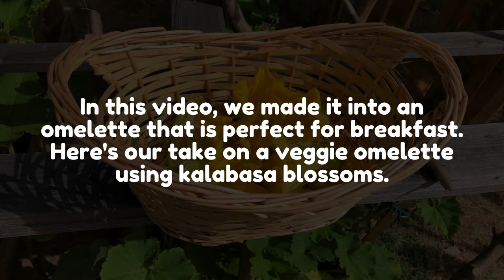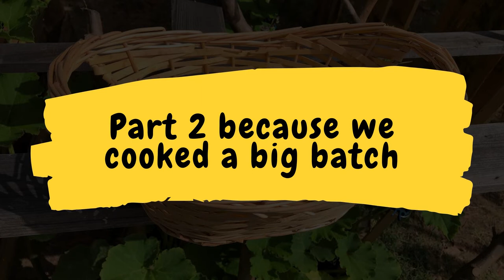HOW TO COOK: Kalabasa Blossom Omelette (Tortang Bulaklak ng Kalabasa)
Garden to Kitchen #3

Hi! Hope you're all safe and healthy!

In today's episode of Garden to Kitchen, we made veggie omelette for breakfast! The star of this dish came straight from our backyard garden. What's your fave veggie to turn into an omelette? Ours is kalabasa (squash) blossoms!

As always, wear your masks, sanitize, and stay safe!
Music
Canva.com
       (1) Happy Whistling Ukulele from Anonymous
       (2) Ukulele Song from Rafael Krux
       (3) Finger Flick Series